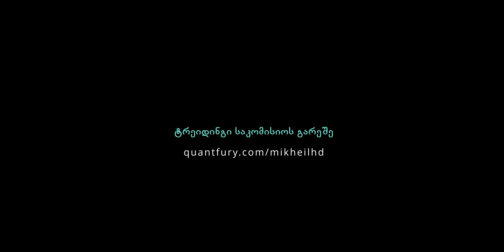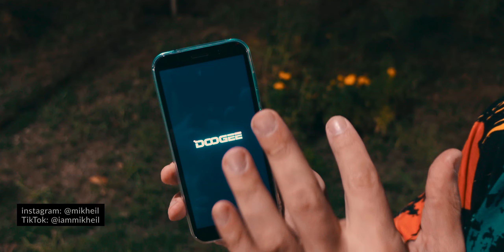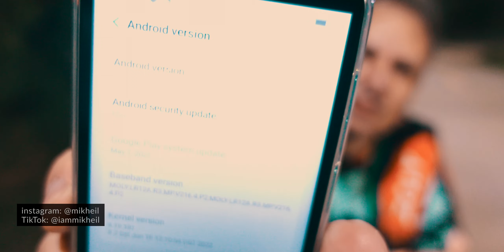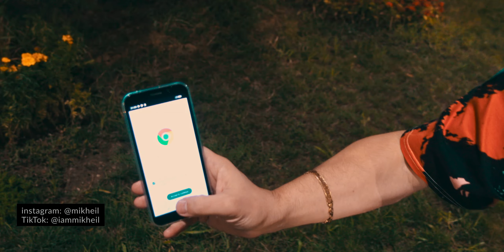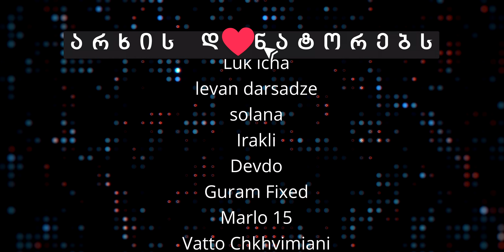ბიუჯეტური DOOGEE X97 Pro Unboxing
ჩემი ლინკით რეგისტრაციის შემდეგ მიიღებ საჩუქარს 10-250 დოლარს!
ლინკზე გადასვლისას თავად შეგიძლია ჩაწერო თანხა, რამდენის გადახდაც გსურს, მინიმალური 3 დოლარია, მაქსიმუმი შენი გადასაწყვეტია. 3 დოლარად 500+ საუკეთესო პრესეტი! მუშაობს მაკზეც, პისიზეც, აიფონზეც და ანდროიდზეც, დაყენების ინსტრუქცია მოყვება.

Საუკეთესო შემოთავაზებები გადჯეტებზე აქ

📷 კამერა
ძირითადი კამერა : SONY A7C
Ძირითადი ლინზა: Tamron 17-28mm f/2.8 Di III RXD
ფავორიტი ლინზა: Sony SEL85F18 85mm F/1.8-22
Მეორე კამერა: Sony ZV-1
Მესამე კამერა: Panasonic LUMIX FZ1000

🎤 აუდიო
დესკტოპ მიკროფონი: Shure MV7
კამერის უსადენო მიკროფონი: Rode Wireless GO II
კამერის პეტლიჩკა მიკროფონი: Rode Lavalier GO

MB: MSI X99A SLI PLUS
CPU: Intel(R) Core(TM) i7-5820K
GPU: GeForce GTX 1080
Memory: DDR4 64 GB RAM
HDD: 9TB
SSD: 850GB
CASE: Corsair Carbide Series Air 540
PSU: EVGA SuperNOVA 1000 G1
Monitor: Dell S2716DG 27
Operating system: Microsoft Windows 10 Pro

მიხეილ ციციაშვილი
Mikheil Tsitsiashvili
Mikheil
MikheilHD